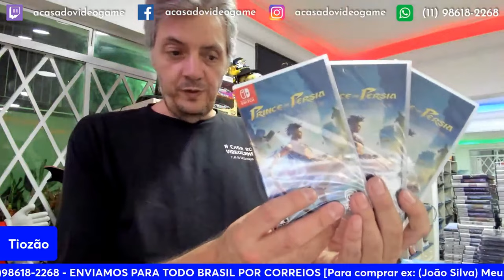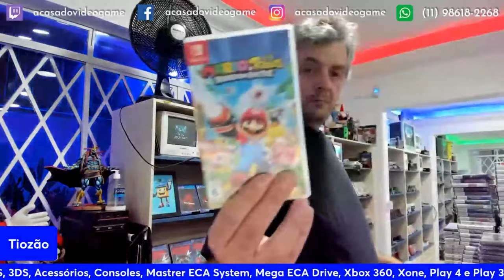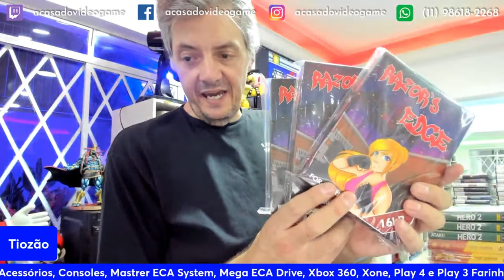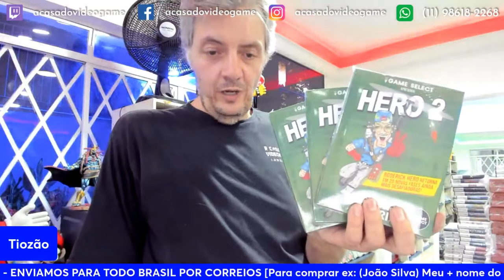VÁRIOS JOGOS LANÇAMENTOS NO TIOZÃO 😮